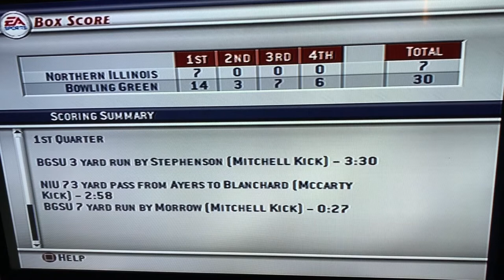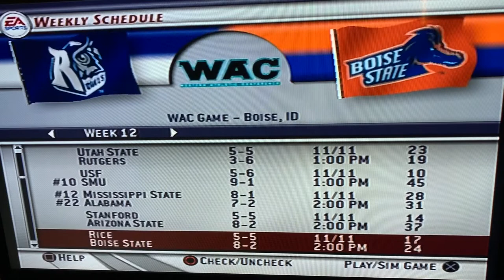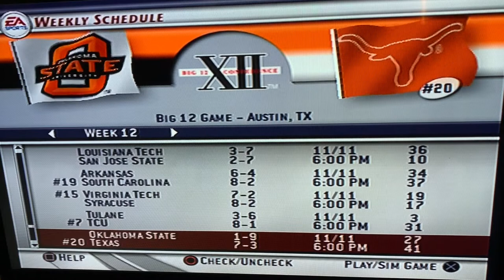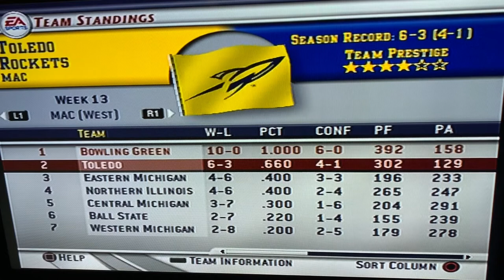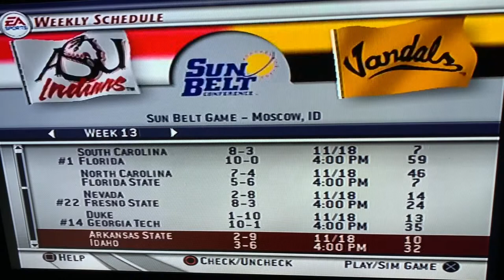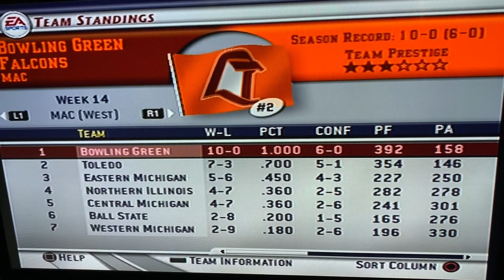S5E11 #3 BGSU at NIU NCAA Football 2003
The season rolls on as we have to go face the NIU Huskies on their home turf.